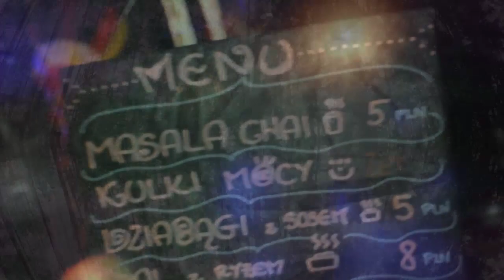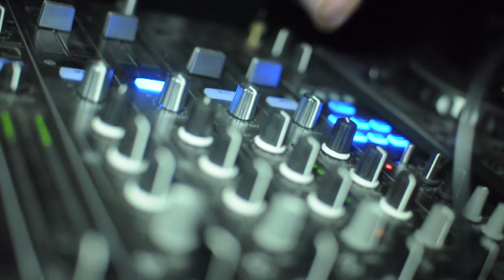Obudzić Sypialnię #7: "Forest Rave" (Official Aftermovie)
Obudzić Sypialnię #7: "Forest Rave" [Ofiicial Aftermovie]
Video: Łukasz Stempel